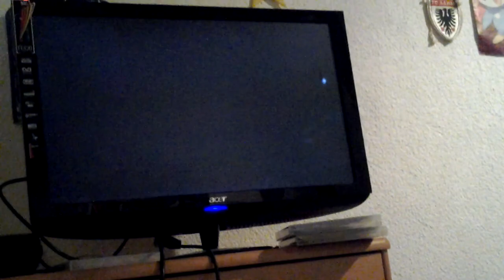let`s play call of duty black ops zombies